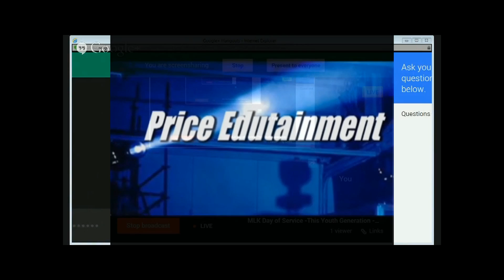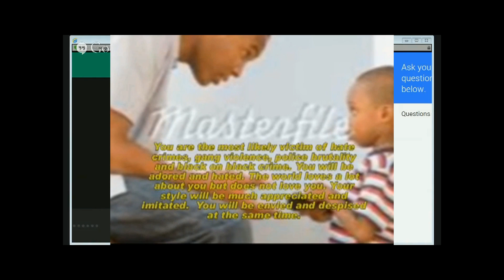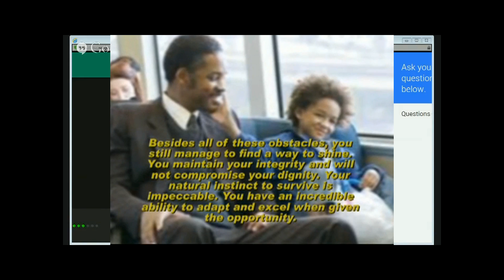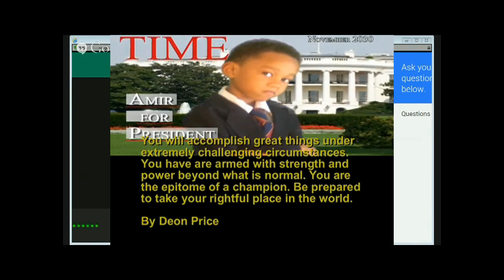TYG - Critical Message for Young Black Youth